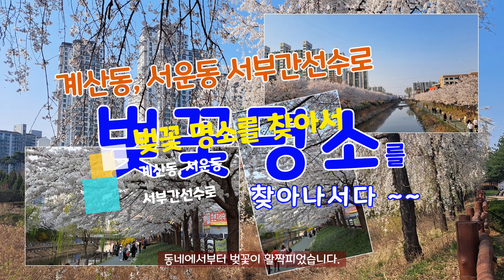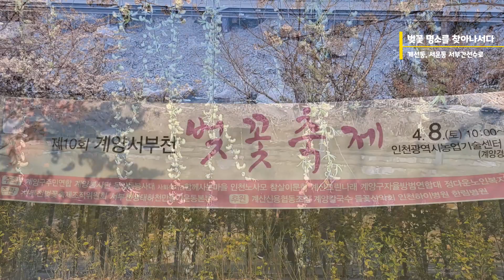벚꽃명소를 찾아나서다。 서부간선수로 － 계산동、서운동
계산동과 서운동 사이를 흐르는 서부간선수로 주변 양 옆으로 심어 놓은 벚꽃이 장관을 이루고 있습니다。
아마도 새로운 벚꽃 명소로 알려지지 않을까 생각됩니다。
벌써 많은 인파가 몰려 인산인해를 이루고 있었답니다。홍보 현수막에는 축제일이 ４월 ８일로 되어 있는데 벌써 만개를 한 듯、 축제일에는 오히려 시드는 것은 아닌지 。 。 。
정말 멋진 벚꽃을 보고 왔습니다。～～